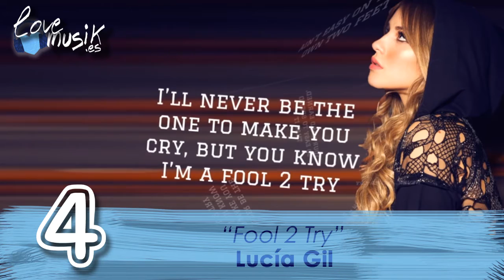Lucía Gil, David Bustamante, David Parejo, Lali Espósito y Chenoa | Lista Love Musik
Lucía Gil, David Bustamante,  David Parejo, Lali Espósito y Chenoa están en nuestra 'Lista Love Musik'. ¡Descúbre en qué puesto!